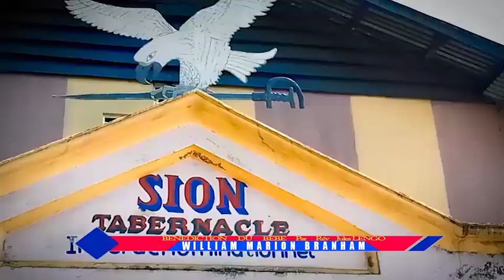Bénédiction de bébé WILLIAM CÉSAR